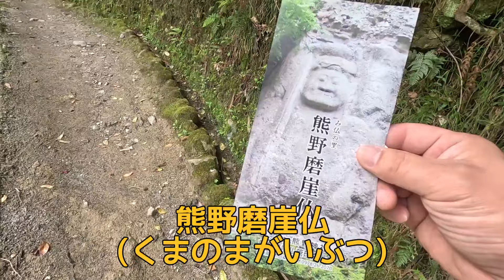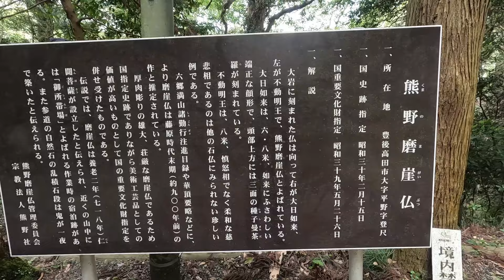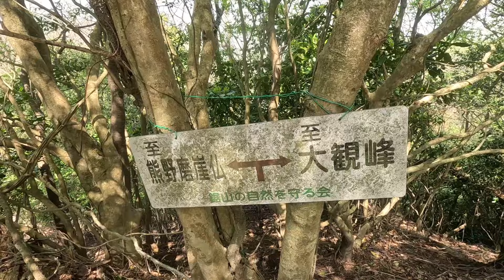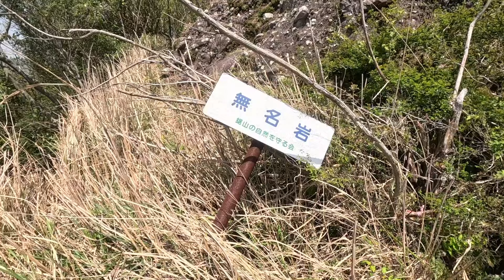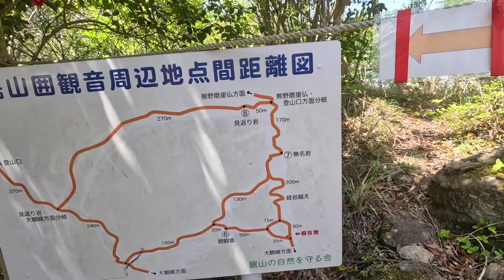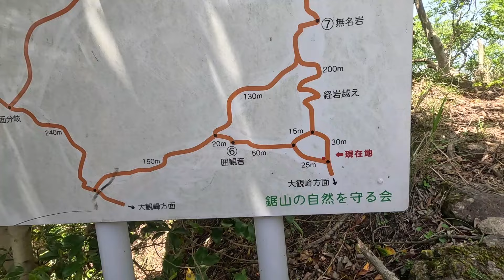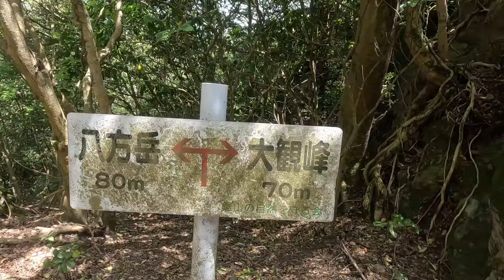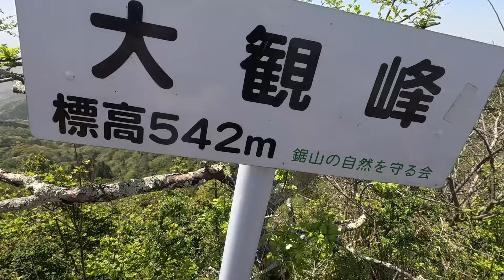九州百名山【田原山】危険度過去最強の山！鎖場、岩場、断崖絶壁！危険すぎる！